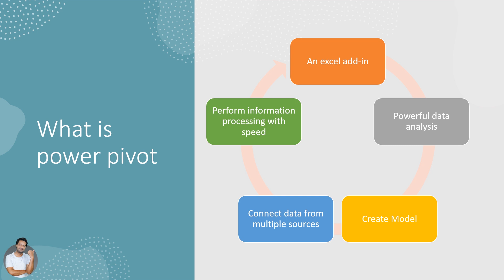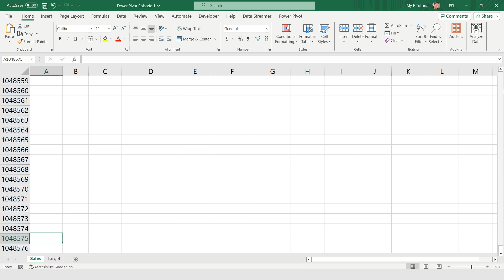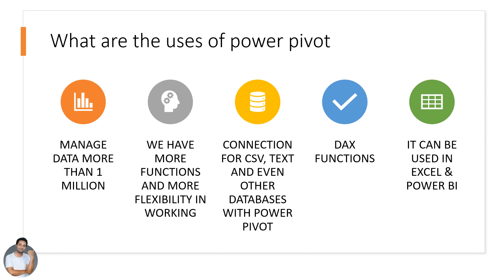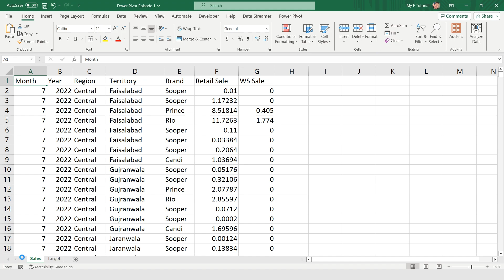Master Power Pivot, Data Modeling, DAX, & Relationships in Hindi/Urdu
In this comprehensive video tutorial in Hindi/Urdu, dive into the world of Power Pivot, an Excel add-in that revolutionizes data analysis and management. Transform your data processing capabilities, create dynamic models, and connect seamlessly to multiple sources for unparalleled insights.

🔍 What is Power Pivot?
Power Pivot is not just an Excel add-in; it's a game-changer for data enthusiasts. Learn how to harness its capabilities to create powerful data models and process information at lightning speed using the Data Analysis Expressions (DAX) language.

🌐 Uses of Power Pivot:
Manage massive datasets exceeding 1 million rows effortlessly.
Gain access to a plethora of functions and enhanced flexibility for efficient data manipulation.
Connect seamlessly to various sources, including CSV, text, and other databases, opening doors to a world of possibilities.
Explore the seamless integration of Power Pivot in both Excel and Power BI, expanding your analytical capabilities.

💻 How to Activate Power Pivot:
Unlock the secrets to activating Power Pivot and kickstart your journey to mastering advanced data analysis techniques. Follow step-by-step instructions in Hindi/Urdu to seamlessly integrate Power Pivot into your Excel toolkit.

Whether you're a data analyst, business professional, or just someone passionate about Excel, this tutorial empowers you to take control of your data. Elevate your skills, improve decision-making, and stay ahead in the data-driven world.

Excel enthusiasts seeking to elevate their data analysis skills.
Data professionals aiming to efficiently manage and analyze large datasets.
Business analysts looking to enhance decision-making through advanced data modeling.

🎓 About the Instructor:
[M Rashid] is a data analyst with a passion for simplifying complex concepts. With a knack for making learning enjoyable, [M Rashid] brings years of practical experience to ensure you grasp Power Pivot effortlessly.

🌟 Don't miss out on unleashing the true power of your data! Watch now and transform your Excel skills with Power Pivot! 🚀